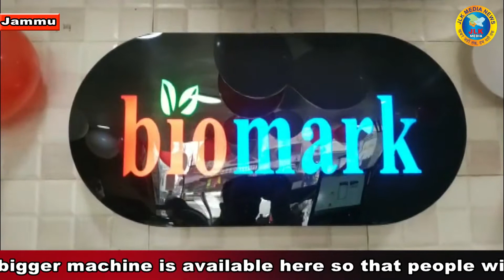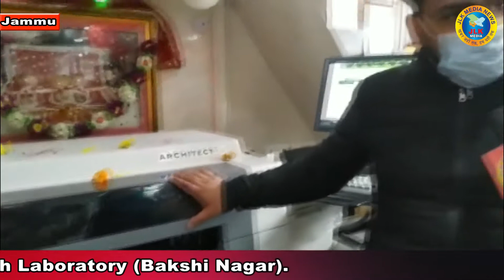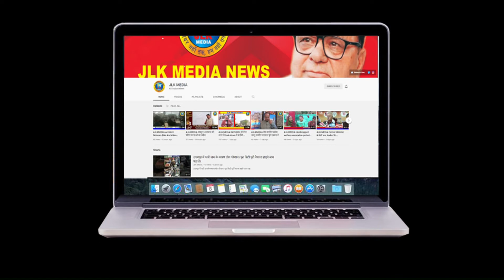JLKMEDIA Bio mark Diagnostic's clinical & Research Laboratory (Bakshi Nagar,Jammu).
AImmuno Assay Analyzer Apart from this, a bigger machine is available here so that people will be able to test easily...Bio mark Diagnostic's  clinical & Research Laboratory (Bakshi Nagar,Jammu).
Reporter:- Aisha Sheikh
Camera:- Raghu Sharma